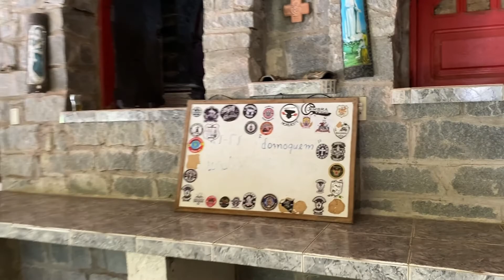Camping na CACHOEIRA DO CONVENTO - Primavera / Pernambuco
Oi gente… 💚🌎😍

No vídeo de hoje vou mostrar para vocês como foi o nosso Camping na Cachoeira do Convento, na cidade de Primavera em Pernambuco. ⛺️🔝

Fomos no dia 06/08/2022 e voltamos no dia 07/08/2022.

Fizemos o nosso Canping na laje do Restaurante Moquém, que fica as margens da Cachoeira do Convento. Não cobra taxa de entrada  na Cachoeira e nem foi cobrado  taxa do camping, o que ficou acertado foram as nossas refeições no restaurante moquém e ficou um valor de 20 reais por pessoa por cada refeição (almoço, janta e café da manhã) totalizando 60 reais.
A cidade de Primavera fica a uma distância de 202 km de João Pessoa/PB e a uma distância de 82 Km de Recife/PE 😁☀️🍃